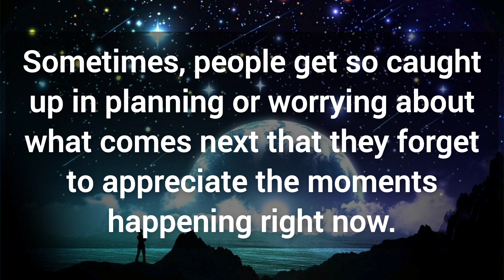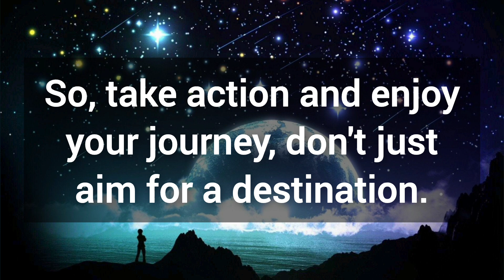🎉 This message is a sweet gesture from God 💯 God's message for you today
⚫NOTE:
All the videos uploaded on this channel are originally created and spoken by me(owner of Grateful Positive Minds).

Note: The materials and the information available on this channel are intended for general and educational purposes only.

We are all God's Child❤️